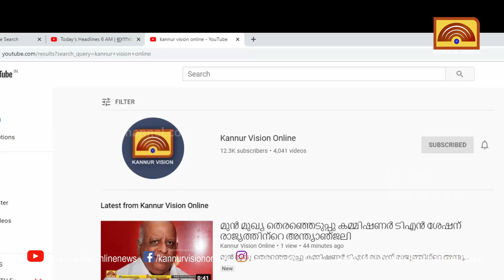കണ്ണൂർ വിമാനത്താവളത്തിൽ ഒളിപ്പിച്ചു കടത്താൻ ശ്രമിച്ച സ്വർണം പിടികൂടി